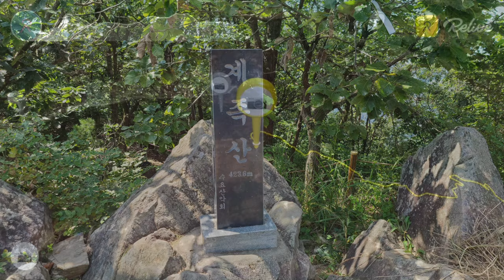계족산성 2021.09.11